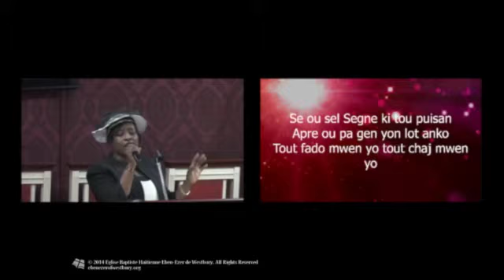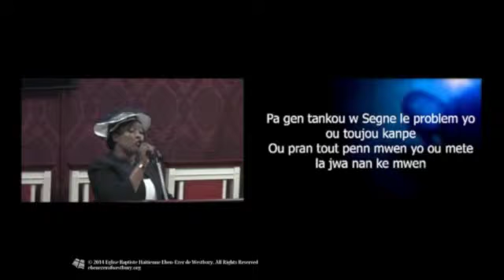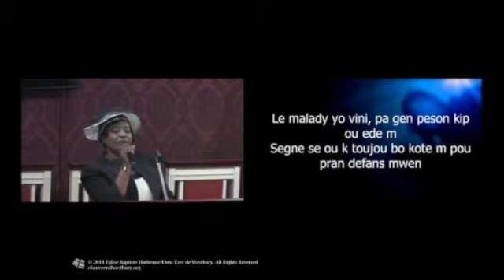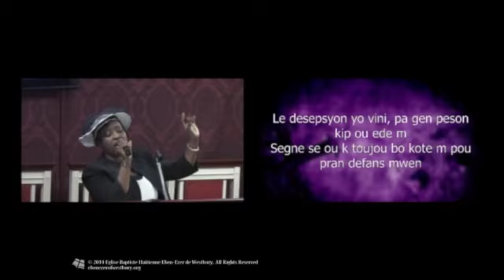Adoration - Dimanche 18 Mai, 2014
Worship - Worship Team